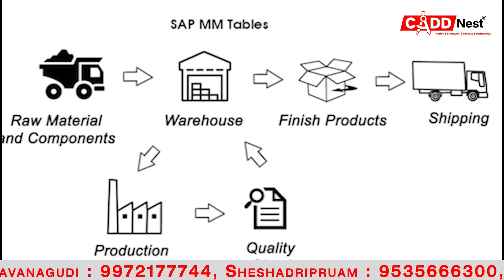SAP Training Institute In Bengaluru | CADD Nest